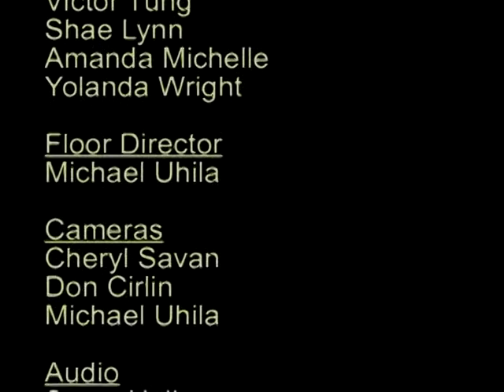Michael Uhila Presents VIP socialites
Featuring the VIP Socialites
Special Thanks to Shae Lynn